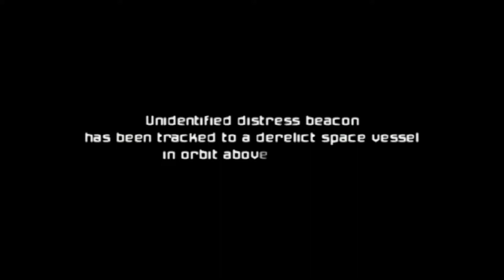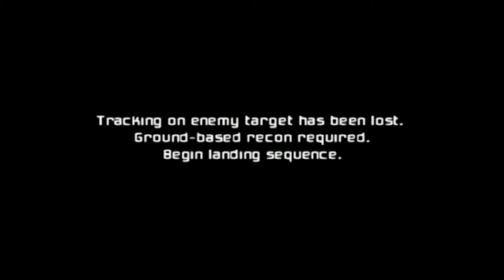Metroid Prime #1 Hunting Space Pirates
We begin our adventure and search the spaceship for the distress signal.